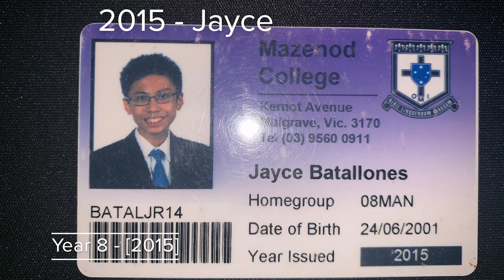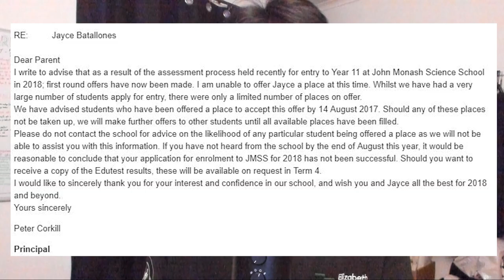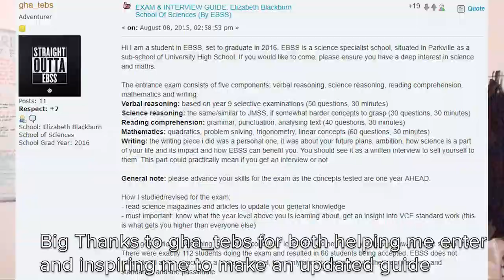I Failed The Selective Entrance Exams in Victoria - What I learnt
Today, I address my experience with the selective entrance exams for Victoria. I outline, what happened, how I felt, what I applied for and the lessons I learnt from it. I know, I haven't included a lot of detail but, I have included a decent amount.

Welcome ~ I'm Jayce and I'm a Year 12 student studying at EBSS in Melbourne. I love documenting in written and video form. I hope to connect with you in this manner. I have interests in technology, entrepreneurship, essentialism, personal development, anime/manga and more.

Recording Date/s: 16/08/19
Edit Date/s: 16/08/19

[]Music[]
Chill Study

[]Gear[]
Video Recorder - DJI Osmo Pocket & iPhone XS
Webcam - Logitech BRIO
Microphone - Blue Yeti Microphone Blackout